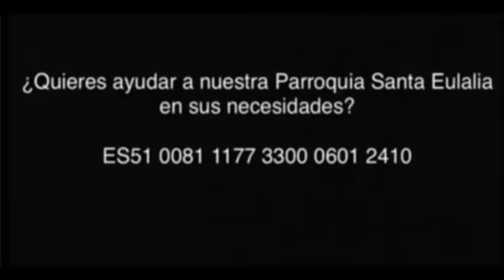Laudes 15-3-2022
15/3/2022
Martes II de Cuaresma